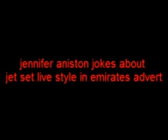Jennifer Aniston jokes about her jet set lifestyle in new Emirates advert YouTube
Walking to the back of what appears to be a generic U.S. plane, Jennifer asks the flight attendant: 'Hi, I'm looking for the shower.'
When they reply that there isn't one, the robe-clad actress, who's holding a loofah brush and toiletry bag in one hand exclaims: 'Well, I'm going to look pretty silly dressed like this going to the bar.'
Of course, as those of us used to the economy cabin and flying on any Delta US Airways or American flight can attest, there is no bar available.
And the lighting in the ad is equally fluorescent and grim as any coach flying American citizen would attest.
'Well we do have hot towels and we have peanuts,' offers a laughingly condescending attendant.
Luckily for Jennifer, she soon wakes from this horrible dream, in the luxury of a walnut-effect flat bed onboard an Emirates flight.
She is bathed in a golden light as well.
We next see Mrs Theroux off-loading to an understanding British barman, who has her full attention.
'It was such a nightmare. I was on a plane and it was nothing like this,' she tells him.